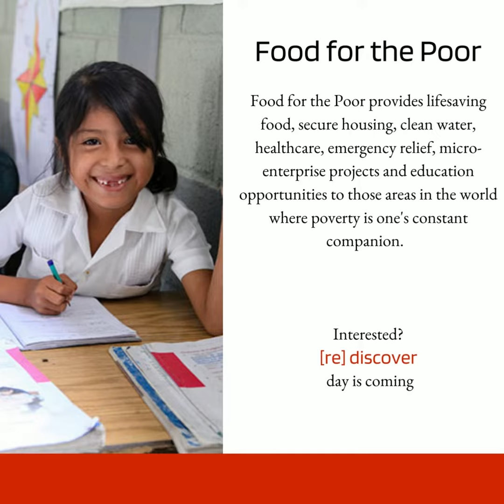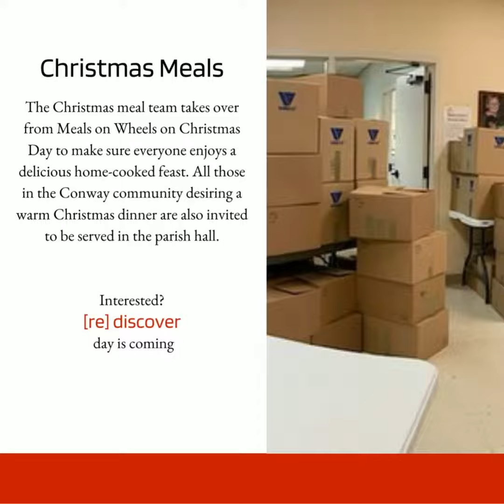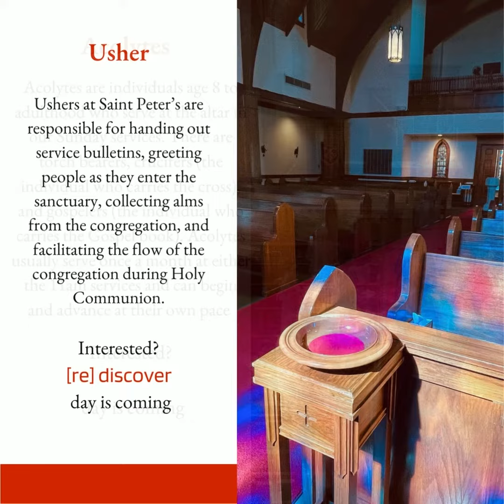[Re] Discover Saint Peter's Episcopal Church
Launch Day is Sunday, September 11th!